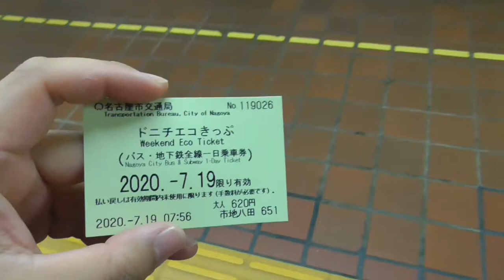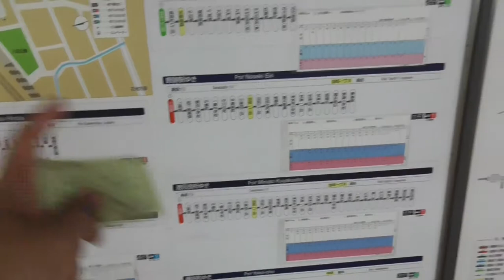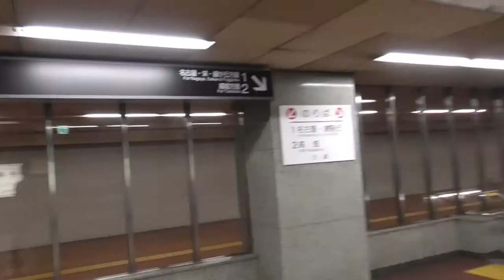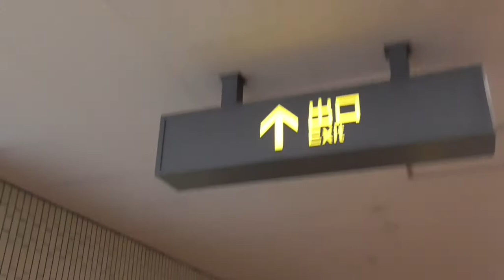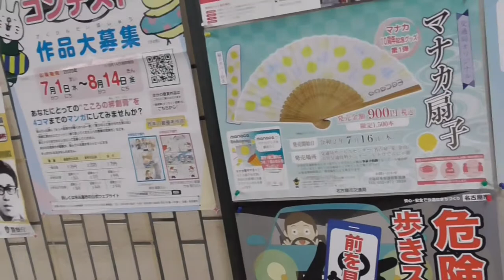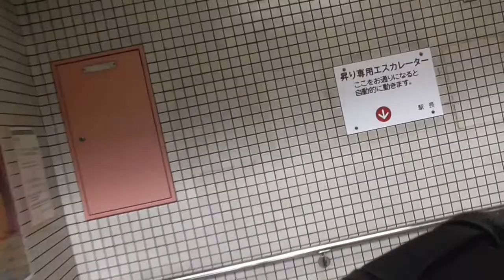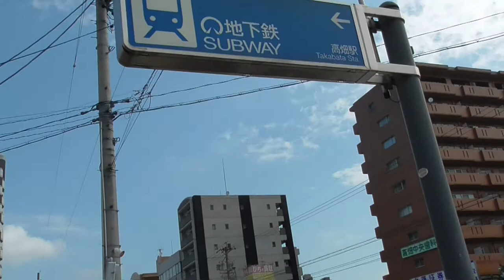ST039'2「東山線西のターミナル、高畑駅」【名古屋市営地下鉄ターミナル（末端）駅完全制覇の旅】